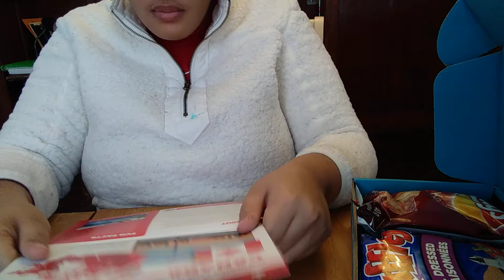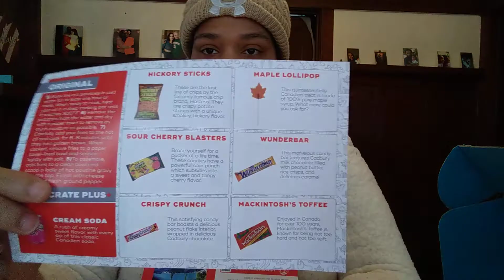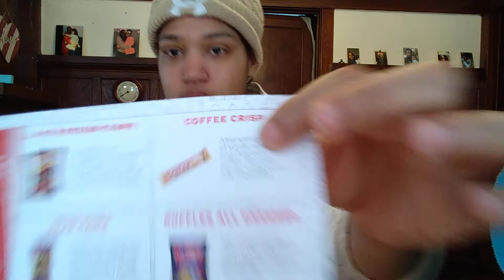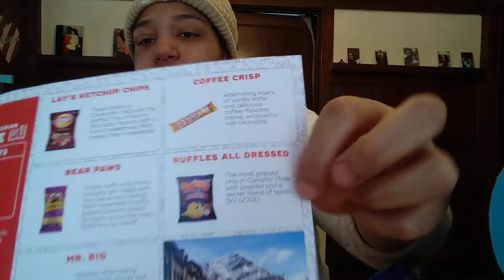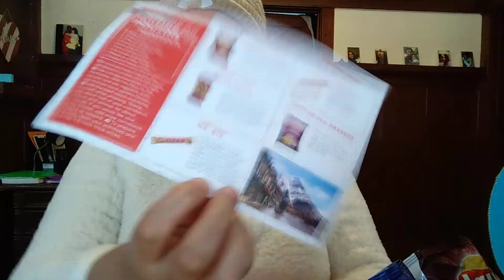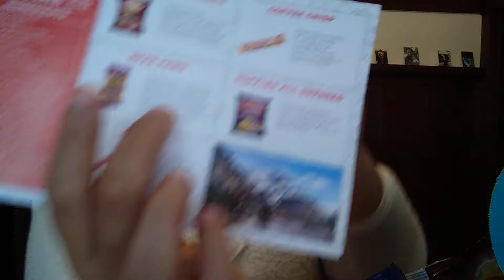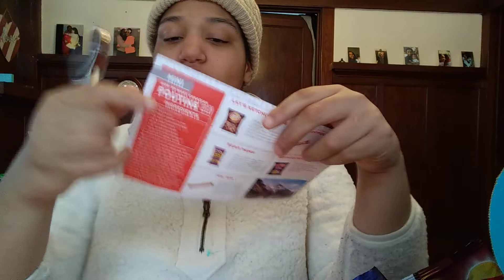First video ever!! Snack Crate Unboxing